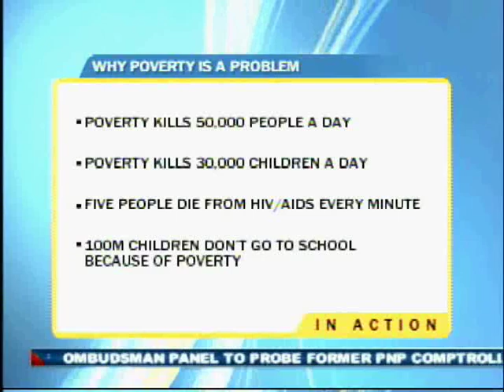GCAP: Rap Against Poverty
GCAP Philippines' Nat'l Coordinator Joel Saracho talks about rap competition.